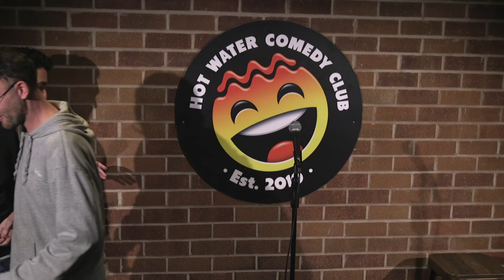Gaz Diamond LIVE at Hot Water Comedy Club